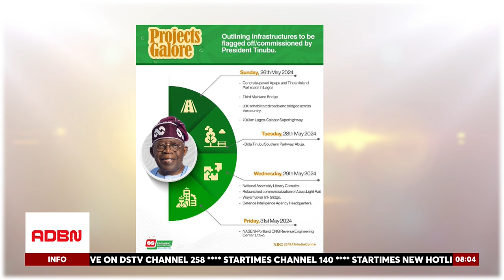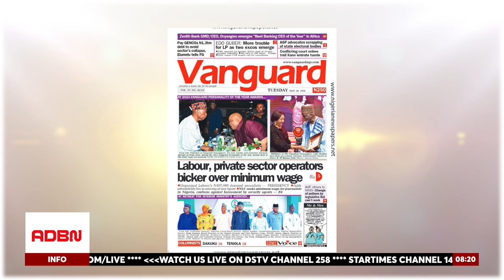PRESIDENCY TAGS LABOUR'S N497,000 WAGE DEMAND UNREALISTIC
The panel of discussants, led by program host Bitto Byran and joined by Prince Godswill Edward (President/Founder of Price 7 Youth Development Initiative) and Alhaji Abdul Abiola (President/Co-founder of the MKO Abiola Center for Youth and Sport Development in Africa), deliberated on issues in the news, prominently the ongoing nationwide strike by the organized labor due to a breakdown of negotiations on the new minimum wage.